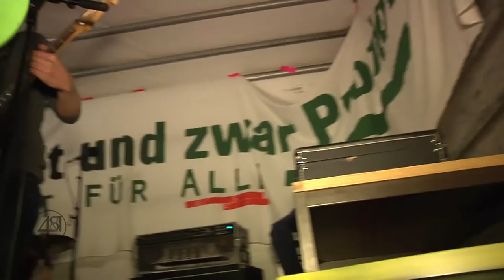Lizard Fist - MUSIK CONVOY Tag 2 - 08.10.2016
Lizard Fist, live in Emsdetten beim MUSIK CONVOY 2016.

CC-BY-SA

mnstr.tv
mnstr-medien.de
sozialpalast.de